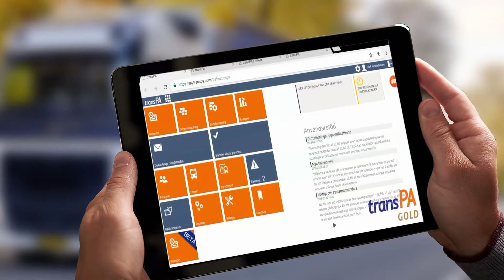Visma TransPA - snabbtitt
Snabbtitt på hur det molnbaserade personal- och tidssystemet speciellt utvecklat för transport- och entreprenadbranschen ser ut och fungerar. Vill du se mer? Boka en personlig webbdemo